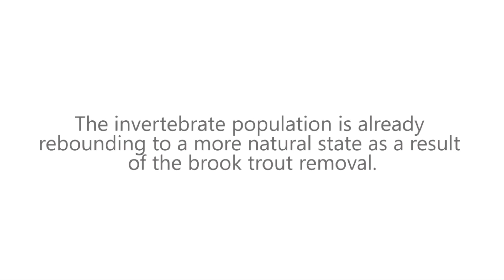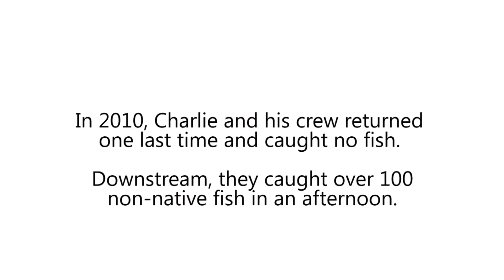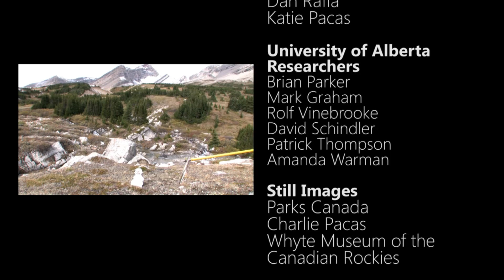Banff National Park - Restoring to Zero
Since 1915, nearly 40 million non-native fish and eggs have been released into Banff National Park's watersheds. They have significantly altered aquatic ecosystems. In 2002, a team of Aquatic Specialists began removing non-native Brook trout from Banff's Devon Lakes. They are trying to return that aquatic ecosystem to its original fishless state.